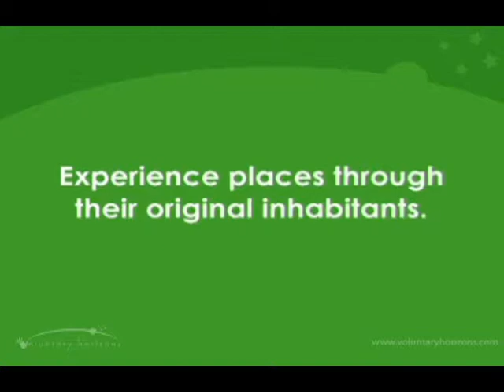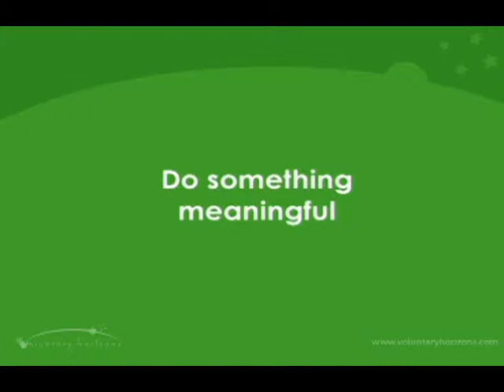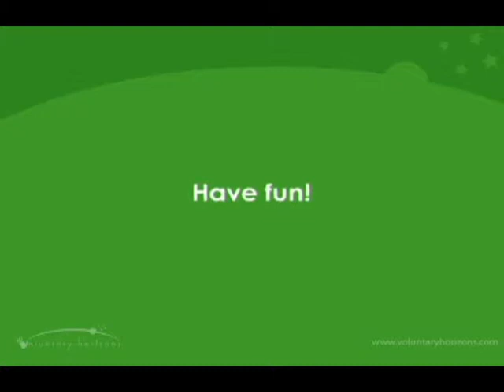Voluntary Horizons Volunteer Trips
Voluntary Horizons is a responsible tour operator, offering school holidays including a community service project phase.

We specialize in Volunteer Travel Programs with an introduction to Fair Trade. We are supported by InnovaChile from CORFO, a Chilean government corporation which supports innovative new projects in Chile.